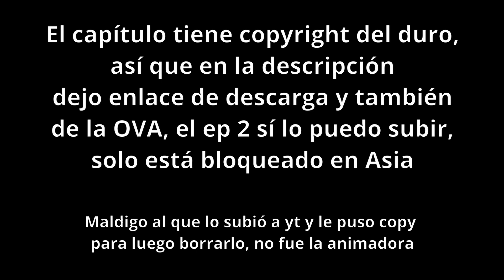Hayate no Gotoku! T2 01 + OVA Sub español Full HD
El 11 de agosto empezó la publicación oficial, por lo que supongo que quitaron los derechos de autor y aprovecho para publicar esta joya en 1080p y sin censura, o eso diría si no fuese porque literalmente el primer episodio tiene copy xd

Se sube a la vez que la T1, desconozco por qué

Créditos a Hata Kenjirou